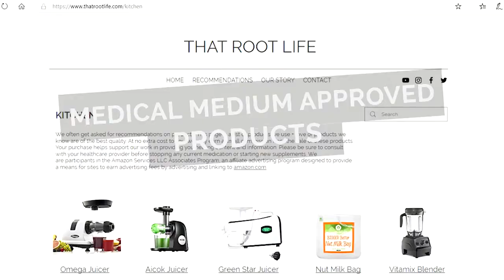That Time We Cheated On Medical Medium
Back in March 2017 was when we first embarked on this Medical Medium lifestyle. We started with the Celery Juice and Heavy Metal Detox Smoothie. Then after reading Anthony’s first book the Medical Medium we knew this is what Ben was dealing with and decided to go all in and do the 28-day cleanse he lays out in his first book. This is 28 days of raw fruits, veggies, herbs, and wild foods. We knew is was not going to be easy because we had been on the standard American diet for a lifetime. We did it! We finished end of April and felt amazing.
So then the cheating happened. We went to San Diego for Ashley’s birthday where she had a party bus planned to go check out some wineries. Ben was feeling amazing so we figured why not. We piled into the bus and we were off. This is where we went wrong, Medical Medium is not a fan of alcohol - it is horrible for the liver and prevents healing from taking place. That was the first mistake. Then when we got back from the bus ride, we decided to eat some food. One of our favorite dishes is pizza! We did not pile on the meat, but there it was a lot of cheese and gluten. Boy was Ben sick the next day - throwing up, horrible migraines, panic attacks, and we had to hop a flight home the same day. The only time and last time we ever cheated on Medical Medium.

Hope you enjoyed this information. We help others take control of their health through a plant based diet combined with herbs and wild foods. On our channel we share our healing journey using Medical Medium protocols.

That Root Life I @that.root.life

 - FACEBOOK I
That Root Life I thatrootlife

That Root Life I Blog